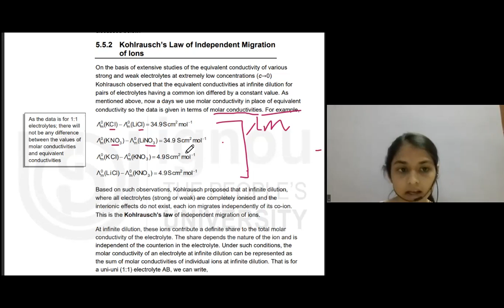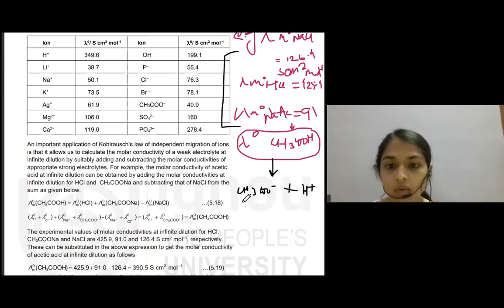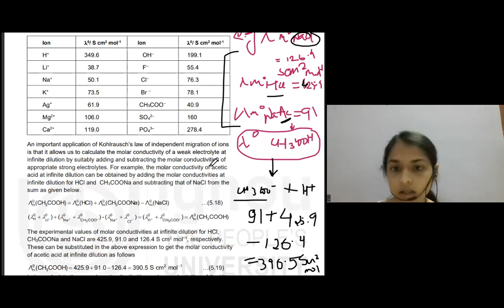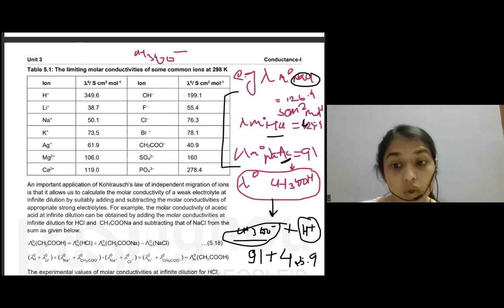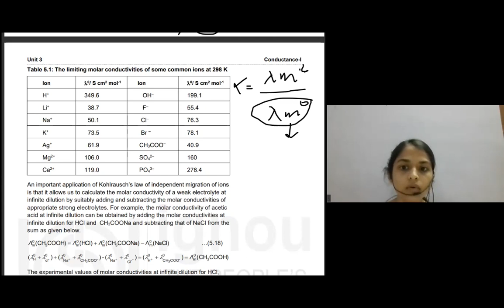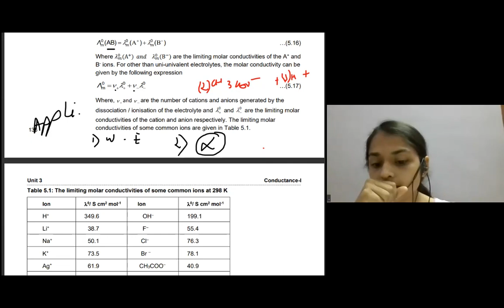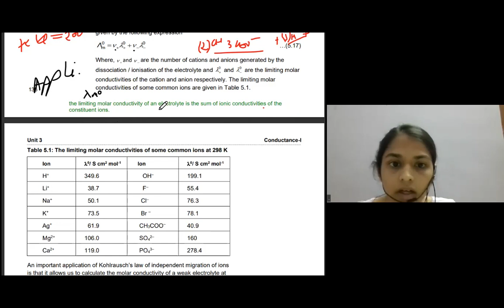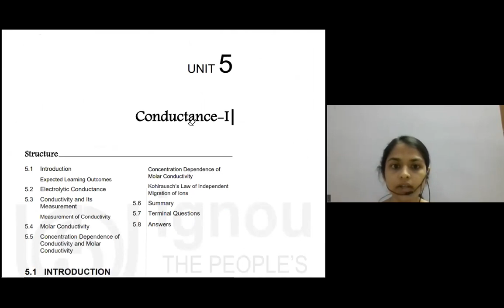BCHCT 135 | Conductance | IGNOU BSc Chemistry | Part 3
BCHCT 135
Solutions, Phase equilibrium, Conductance, Electrochemistry and Functional Group Organic Chemistry-II

bchct 135
bchct 135 important questions
bchct 135 previous year questions
bchct 135 important topics
bchct 135 revision classes
bchct 135 unit 1
bchct 135 IGNOU
IGNOU BSc Chemistry
IGNOU BSCG Chemistry
IGNOU BSc BCHCT 135

Block 1 Solutions and Phase Equilibrium
Block 2 Conductance and Electrochemistry
Block 3 Carboxylic Acids Their Derivatives and Amino Compounds
Block 4 Peptides, Proteins and Carbohydrates

Unit 1 - Solutions-I
Unit 2 - Solutions-II
Unit 3 - Phase Equilibrium-I
Unit 4 - Phase Equilibrium-II
Unit 1 - Conductance-I
Unit 2 - Conductance-II
Unit 3 - Electrochemistry-I
Unit 4 - Electrochemistry-II
Unit 1 - Carboxylic Acids
Unit 2 - Carboxylic Acid Derivatives
Unit 3 - Amines
Unit 4 - Diazonium Salts
Unit 1 - Amino Acids and Peptides
Unit 2 - Structure of Pepetides and Proteins
Unit 3 - Carbohydrates-I: Monosaccharides
Unit 4 - Carbohydrates-II: Disaccharides and Polysaccharides